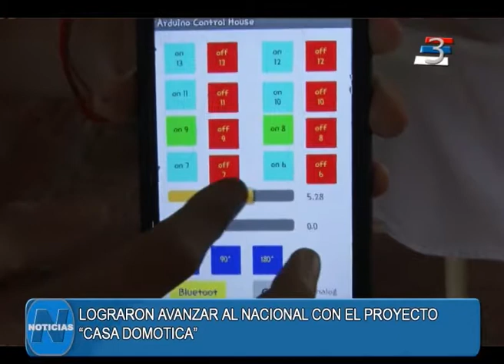La EPET 49 participara del nacional de feria de ciencias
Alumnos de la EPET 49 de Garuhapé, clasificaron al nacional de feria de ciencias con un trabajo denominada casa domotica.